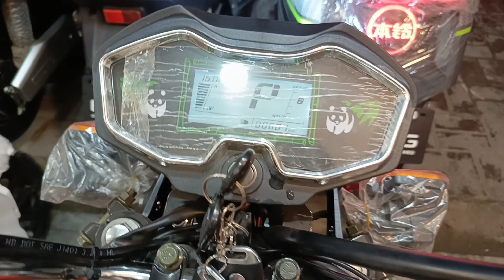Benling Knight Rider Benling ROSHNI Pro Benling e22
NOMAN BROTHERS CIRCULAR ROAD WARIS KHAN RAWALPINDI Delivery Available All Over Pakistan 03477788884